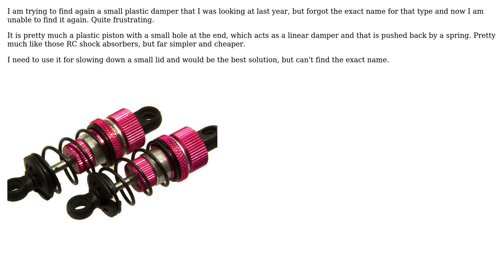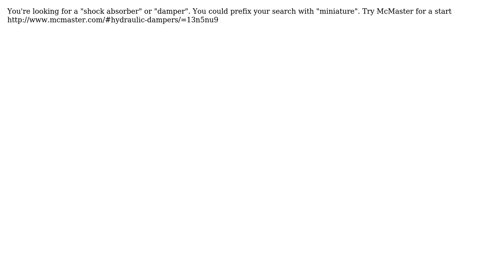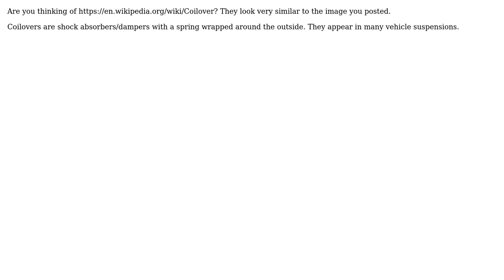Engineering: Axial damper type? (2 Solutions!!)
Engineering: Axial damper type?

With thanks & praise to God, and with thanks to the many people who have made this project possible! | Content (except music & images) licensed under CC BY-SA | Music | Images & others | With thanks to user Tiberiu Andreescu user kruschk user GisMofx user BarbalatsDilemma and the Stack Exchange Network Trademarks are property of their respective owners. You are responsible for your own actions.